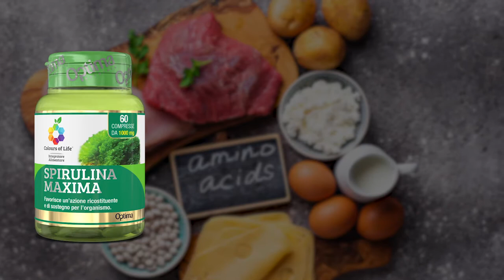Colours of Life SPIRULINA MAXIMA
Dalla ricerca di Optima Naturals un integratore alimentare a base di Spirulina Maxima, una microalga blu-verde della famiglia delle cianophyceae.

La Spirulina è ritenuta l’alimento naturale più completo che si possa trovare sul nostro pianeta.
➡️ Ha un’alta concentrazione di proteine (65% del suo peso circa).
➡️ Contiene amminoacidi essenziali tra cui la leucina, la valina e la isoleucina.
➡️ Vitamine: tra queste da segnalare la protovitamina A, la E e tutto il gruppo B.
➡️ Lipidi: contiene il 5% di acidi grassi essenziali (Vitamina F); cioè elementi come l’acido linoleico (omega 6) non sintetizzabili dal corpo umano e necessari per tutta una serie di funzioni quali la crescita, la produzione di energia, la sintesi dell’emoglobina; inoltre permettono una miglior tolleranza ai carboidrati da parte dei diabetici e una riduzione del colesterolo totale e di quello cattivo in particolare.
➡️Minerali: Calcio, Ferro, Magnesio, Fosforo, Potassio e Sodio sopra tutti. ➡️ Carboidrati tra cui il glucosio, le cui molecole formano il glicogeno, il carburante dei muscoli.